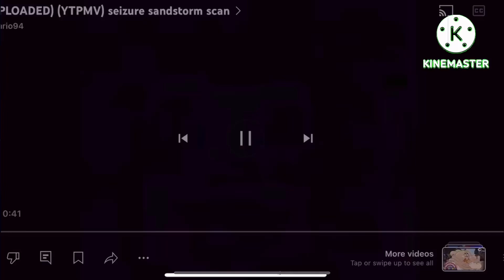Scan vs round 476